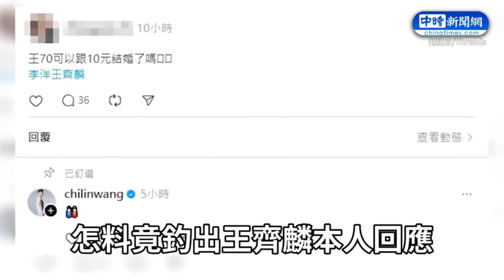巴黎奧運》柔道男神楊勇緯回來了！ 盧秀燕接機喊：國家的戰士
0:00 盧秀燕訪問
0:47 選手現身
02:30 稱麟洋配「中國人的驕傲」！　翁曉玲10字回應